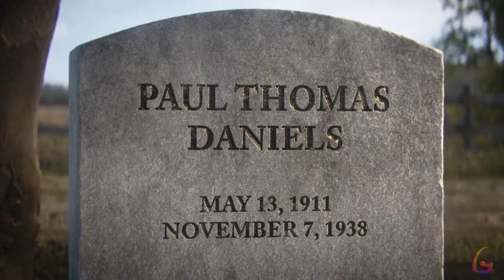Call of Duty WW2 [Mission 11 The Rhine - Mission 12 Epilogue] Gameplay Walkthrough [Full Game] P 11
Call of Duty WW2 [Mission 11 The Rhine -  Mission 12 Epilogue] Gameplay Walkthrough [Full Game] P 11 No Commentary

Call of Duty WW2 Gameplay Walkthrough [FULL GAME] No Commentary will include the full game story on PC. This Call of Duty WW2 Gameplay Walkthrough Full Game No Commentary is 60fps and will be in either 1080p or 1440p and will include a Gameplay Walkthrough of the Full Game Movie or All Cutscenes Longplay edition of Call of Duty WW2 which is No Commentary, most likely in a video after the ending of the game Gameplay Walkthrough.

Call of Duty WWII is a first-person shooter video game published by Activision. It was released on November 3, 2017 for Microsoft Windows, PlayStation 4 and Xbox One.

00:00 - Mission 11 - The Rhine - Mission Briefing
18:00 - Mission 12 - Epilogue - Ending
23:00 - Mission 12 - Ending Cutscene